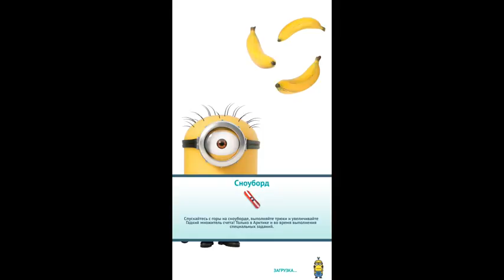Minion Rush: Despicable Me Official Game (by Gameloft) - runner game for android and iOS - gameplay.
Race with the Minions in the award-winning, fan-favorite runner, Minion Rush!

ALL THE FUN OF THE DESPICABLE ME MOVIES IN THE OFFICIAL GAME!

• Race as DAVE, CARL OR JERRY -- and straight out of the Despicable Me 3 movie, MEL!
• Wear incredibly UNIQUE COSTUMES, such as Lucy, the Surfer or the Ninja Minion.
• Speed through ICONIC LOCATIONS inspired by the Despicable Me movies, like Bratt's Lair, the Anti-Villain League and ancient Egyptian temples in The Pyramids.
• Power up your Minions by riding the FLUFFY UNICORN or GRU'S ROCKET.
• Play SPECIAL MISSIONS to discover new content and new Costumes in each update!